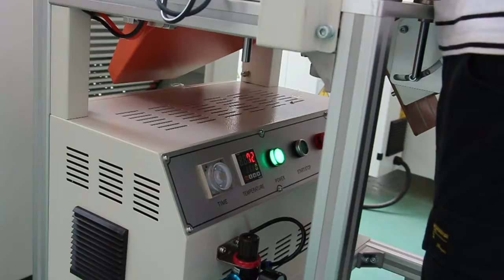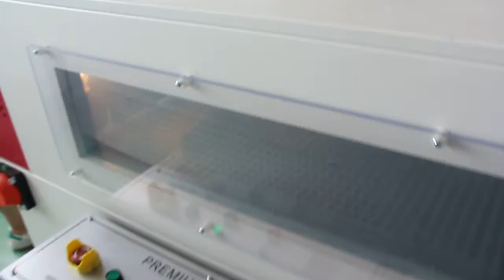GH-600C+SF-5030LG Corner Film Sealing Machine premium Shrink Package Machine for cell Phone Box